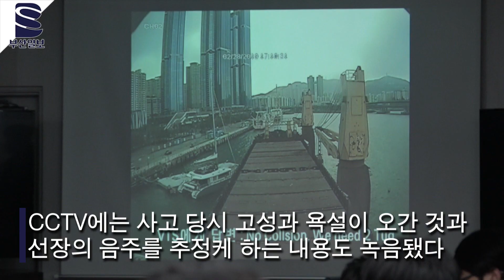광안대교 충돌 당시 무슨 일이!? '씨그랜드호' CCTV 공개!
러시아 화물선 ‘씨그랜드호’가 광안대교를 들이받은 사고 전후의 상황이 담긴 녹음 파일과 CCTV가 공개됐다.
씨그랜드호의 VDR(항해기록장치)에는 사고 당시 조타실에 고성과 욕설이 오간 것과 선장의 사고 전 음주를 추정케 하는 내용도 녹음됐다.

디지털본부 김강현 PD gangdoo@